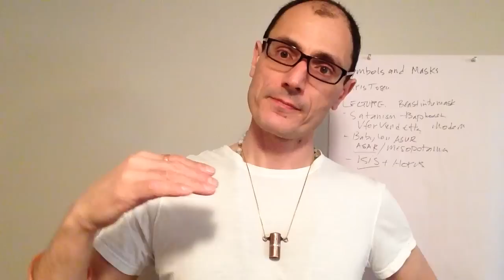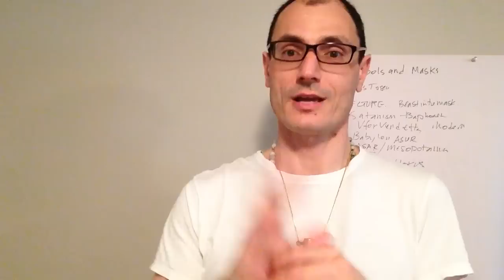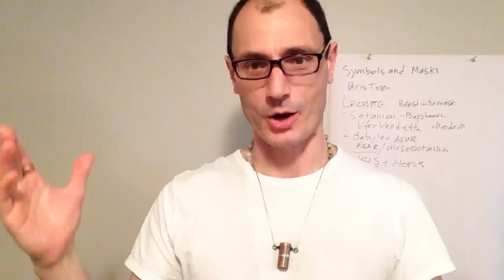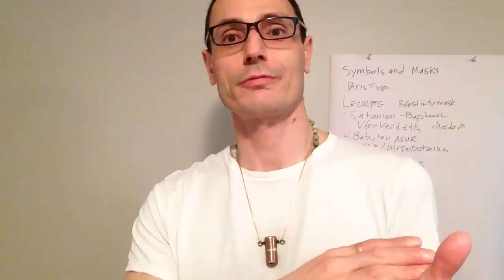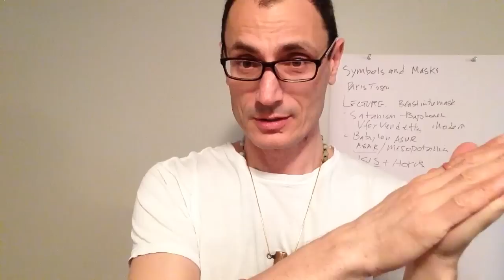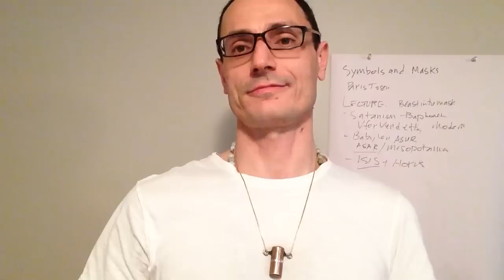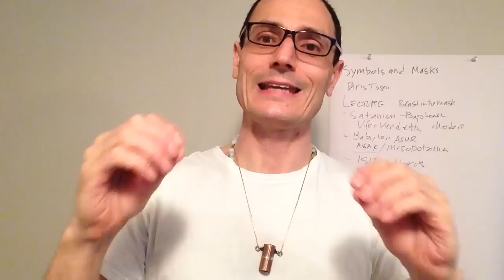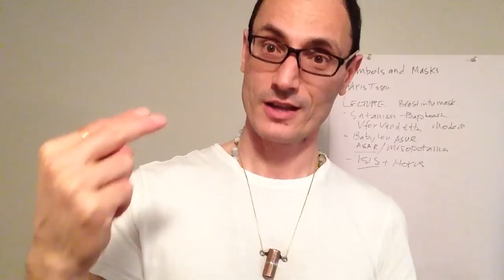Talking Paris: The Process of Waking Up (Pt 1)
Part 1 of a special 2-part discussion on the trauma of waking up.